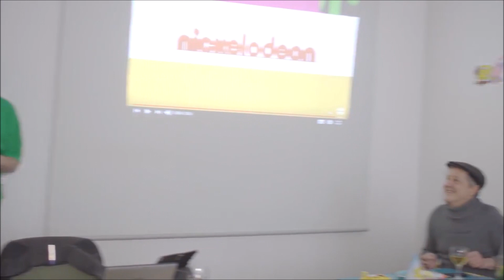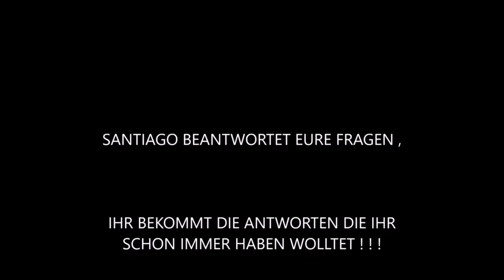Zwischenvideo - SEHR SPONTAN - KLEINE ÜBERRASCHUNG !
Hier mal ein spontanes Video mit einer kleinen Überraschung !

Viel Spaß !

Und denkt an die Livestreams !